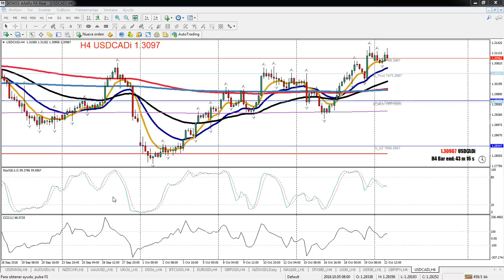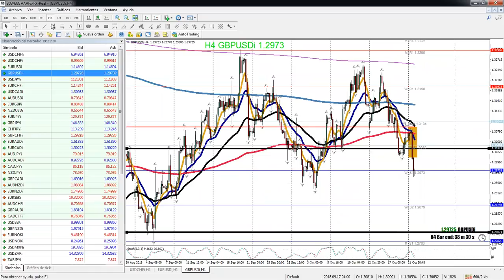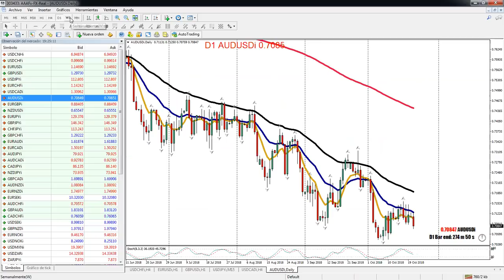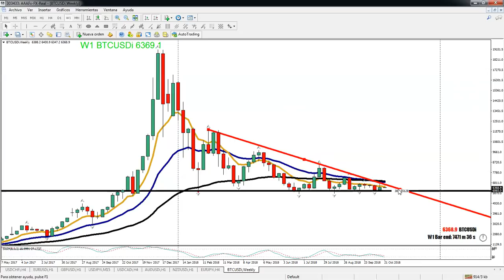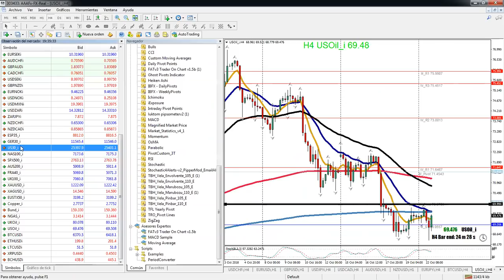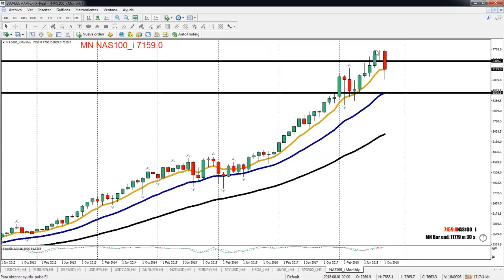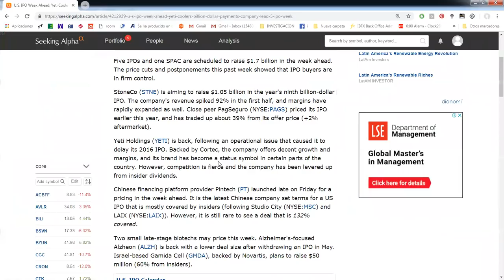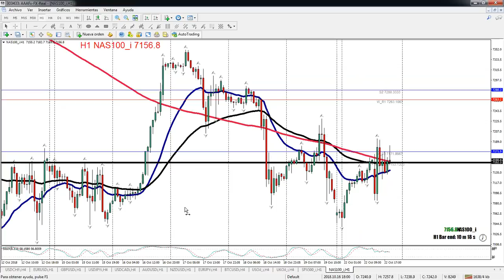analisis semanal 23 octubre 2018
Curso Gratis MERCADOS FINANCIEROS